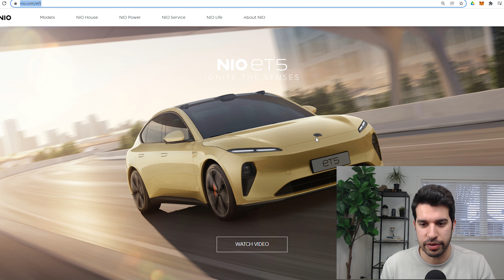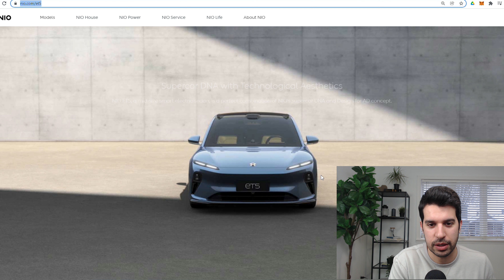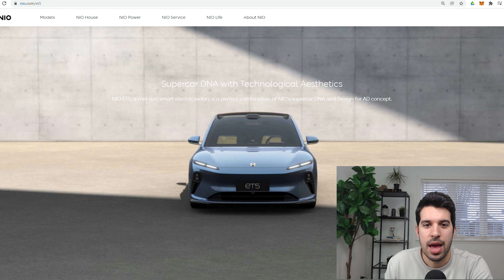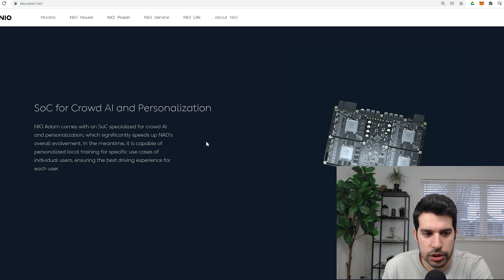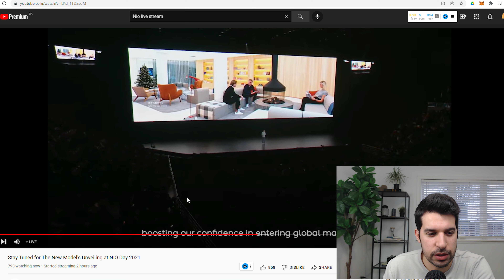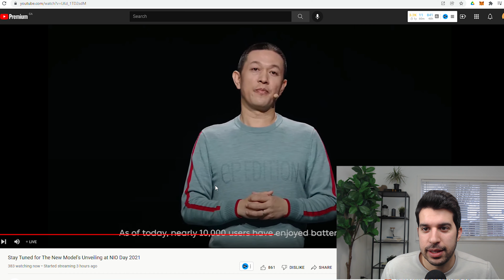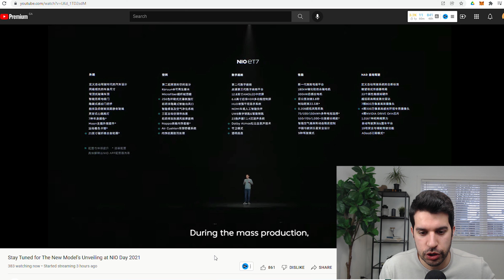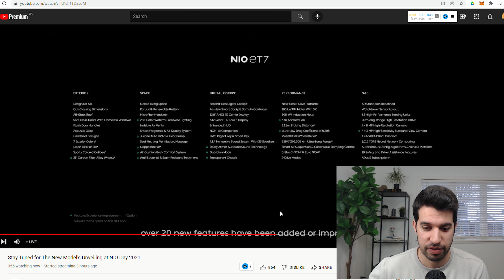NIO DAY 2021 REVIEW - NEW CAR ET5 UNVEIL?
In this video we talk about the unveiling of the ET5 at NIO day and what its significance means for the company going forward. We will go into the specs of the ET5 that they presented in NIO day 2021 to recap.
We go through the details that NIO unveiled for their ET5 on NIO day, what specs and pricing to expect for ET5.

We also go through their international expansions and what they announced on NIO DAY 2021, and what countries are affected.

We also talk about their batter swapping and their partnerships they created that can help them achieve their long term goals!